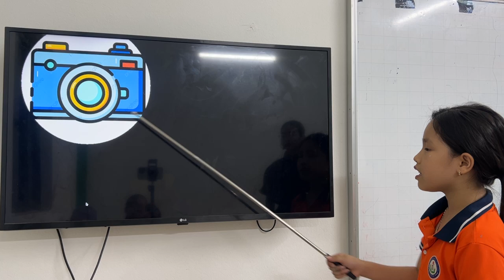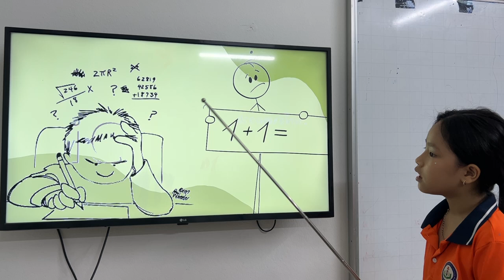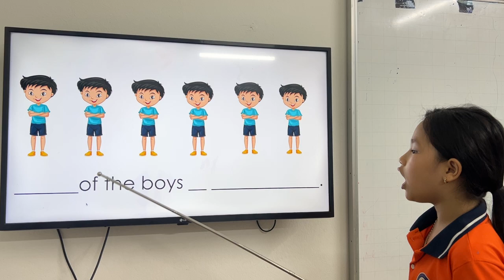ROSE_KIDS 237_MOVERS_UNIT 6